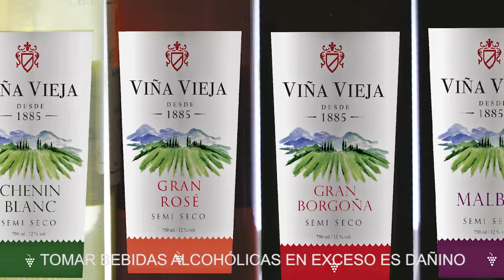Segundo Bloque de Entre Bolas TV del sàbado 24 de noviembre del 2,018